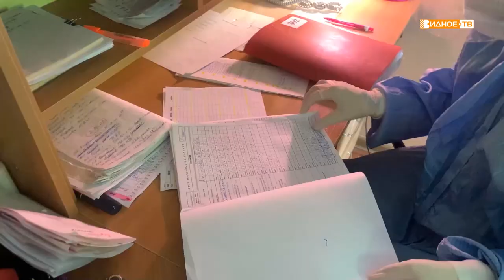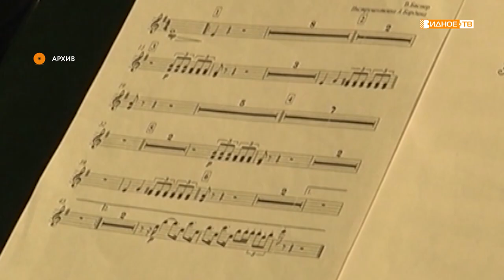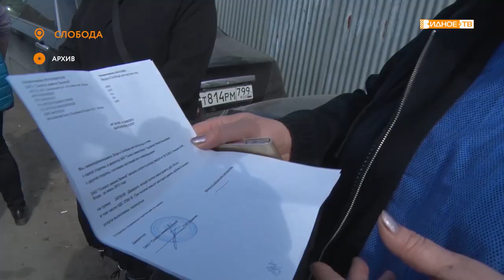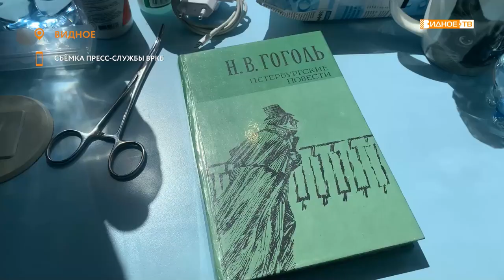Новости телеканала Видное-ТВ (17.06.2021 - четверг)